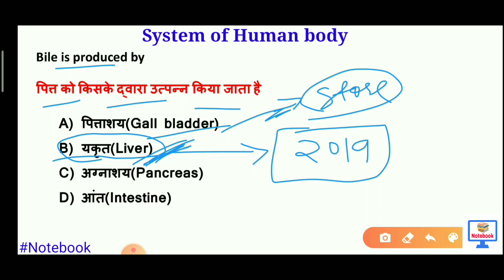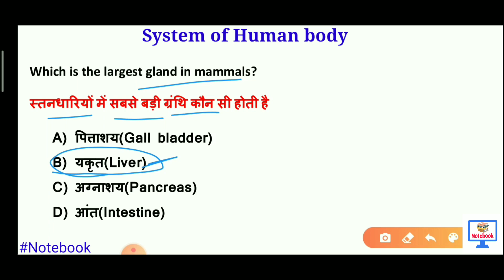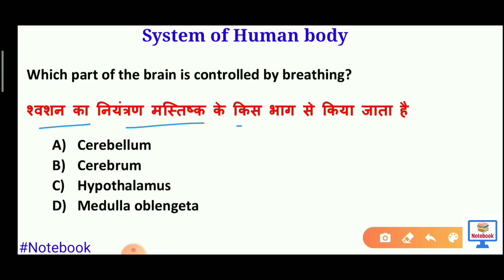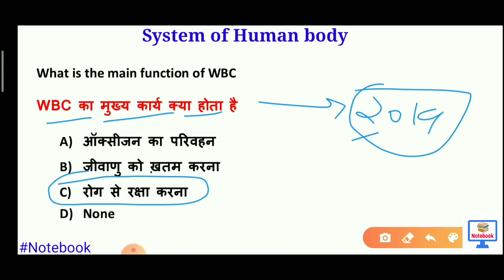TATA APPRENTICE 2020 | पिछ्ले साल के SCIENCE QUESTION🔥|SYSTEM OF HUMAN BODY | मानव शरीर के तंत्र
Hello dosto,ye video Tata apprentice 2020 ya fir Tisco apprentice 2020 ki class hai..isme main aaplogo ko daily classes ke through sabhi syllabus and questions karwaunga or  isse related sabhi doubts ko clear karne ke liye v introduction class hai or main inn classes ke help se aaplogo ko guide krunga or padhaunga & i am sure ki agar aap mere iss series ki sabhi videos ko dhyan dekhenge to km se km her ek topic se 5 se 10 question exam me zarur aayenge jisse apke exam me apko help hogi or aaplogo ko meri session se related koi doubt ho to comment box me zerur likhe.

Link for TIME & WORK TRICKS💥💥

link for reasoning DIRECTION & DISTANCE

LINKS FOR RLY NTPC CLASS

Tata apprentice_previous_year_paper 2020
Tisco apprentice important_question 2020
Tata apprentice पिछले_साल_काquestion
Tisco apprentice_previous_year_paper 2020 notebook
Tisco apprentice
Tata apprentice classes 2020
Ntpc_Gk_question notebook
Tata apprentice important question 2020
important gk question for Tisco apprentice 2020
important gk question for Tata apprentice
ntpc gk
group d gk
# Tata apprentice previous year paper notebook
science for Tata apprentice
science for Tisco apprentice notebook
Tisco apperentice maths class
Tata apprentice reasoning
very important gk/gs for Tisco apprentice notebook
very important gk/gs for Tata apprentice
Tisco apprentice previous year paper notebook
notebook classes
railway group d previous year paper
Tata apprentice science class
Tisco apprentice classes
Tisco apprentice science class
TISCO APPRENTICE 2020 MATH CLASS
TATA APPRENTICE MATH QUESTION
TISCO APPRENTICE MATH